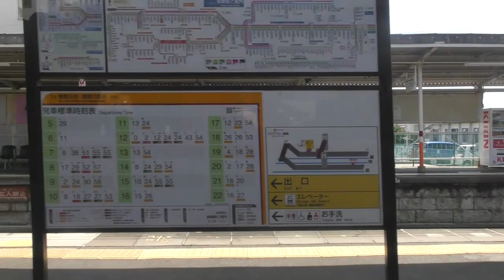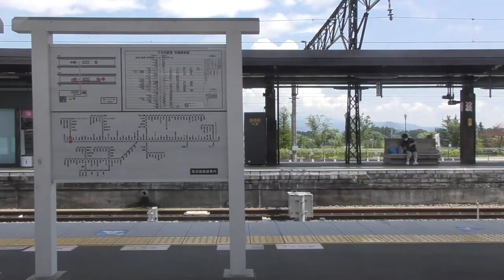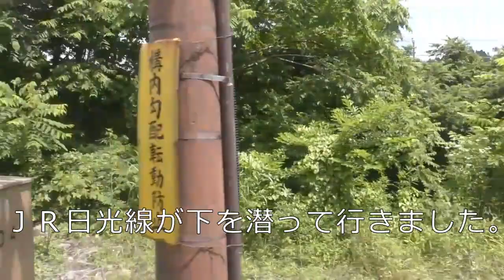東武特急 スペーシア けごん9号 栃木☞東武日光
前回の續きです。格安で購入した株主優待券で乗った東武特急乗車記録であります。